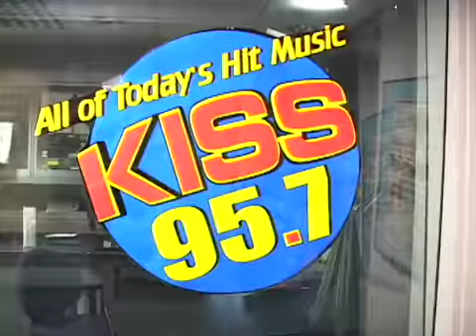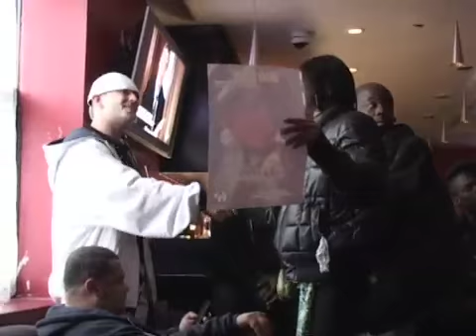Sullee-Day 2 of 2008 East Coast Tour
this is the second day of Sullee on the road.